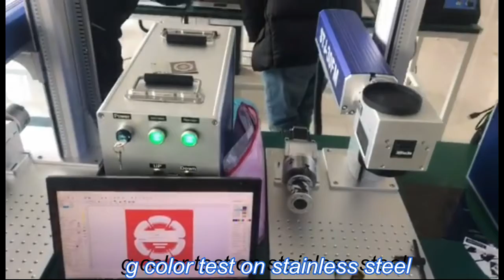2020 Best Fiber Laser Marking Machine Marking Color Test on Stainless Steel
Check out the 2020 best color laser engraving machine with MOPA laser source is suitable for marking colors on stainless steel, titanium, the color laser engraving machine can also marking black, white or original colors on other metal materials, such as aluminum, copper, brass, etc.

The core parts of color laser engraving has a over 100,000 hours working life. Almost no maintenance during this period.

Color laser engraving machine can also mark on many non-metal materials, such as ABS, Nylon, PES, PVC, Makrolon, Plastic, etc.